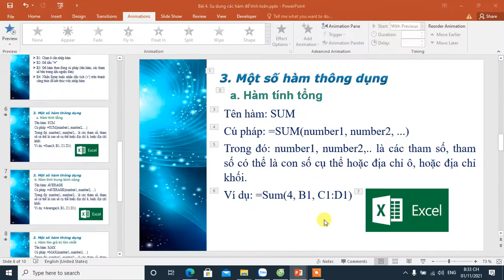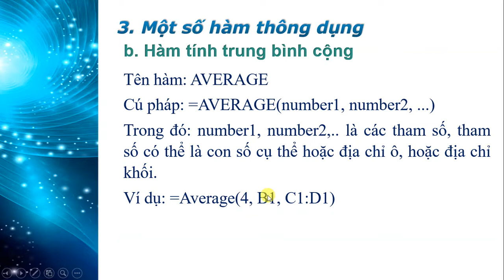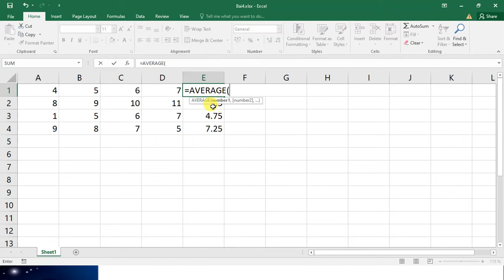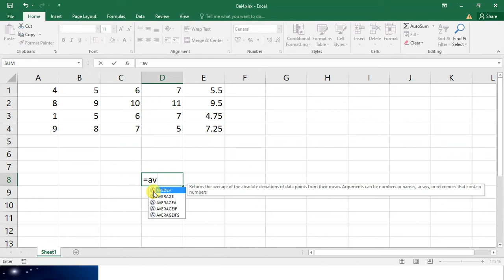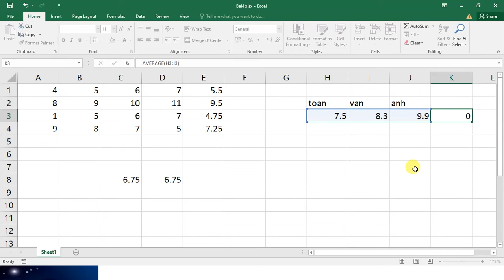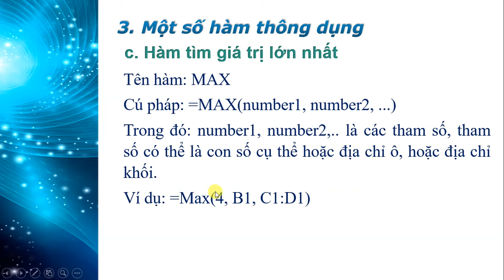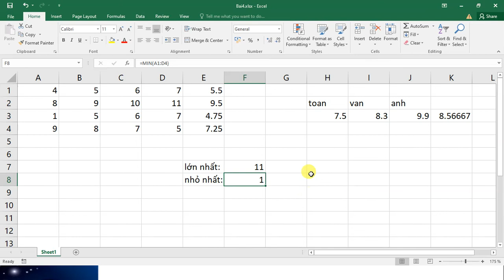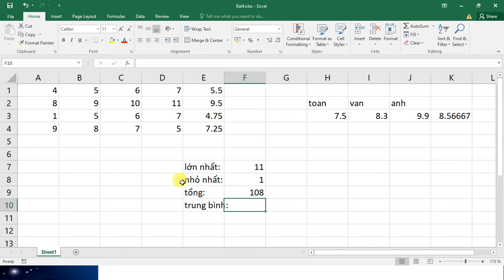Tin học 7 Bài 4: Sử dụng các hàm để tính toán (Tiếp theo)